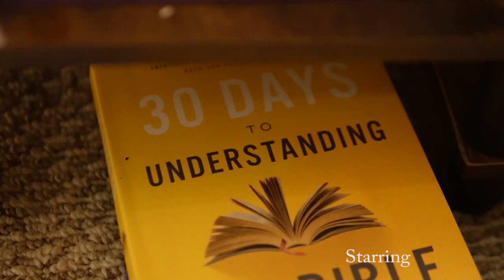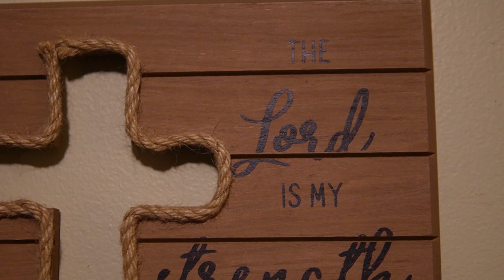Consequences |ShortFilm| Starring Laronda Leveringston & Jackie Terry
Based on a true story Tonya desperately tries to stop her friend from making the wrong decision will he choose the path righteousness or choose the path of destruction?

Starring Laronda Leveringston and Jackie Terry